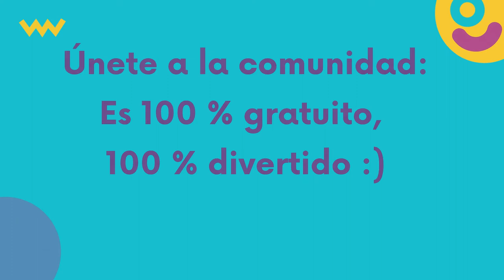DIMPA MOOC Materiales impresos aumentados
¿Te gustaría saber qué son los materiales impresos aumentados, cómo funcionan y hacer tus propios experimentos,?

¡Es gratis y recibirás las noticias primero, antes que nadie!
Y puedes ser un Beta-Tester y evaluar nuestra versión Beta a partir del 14 de septiembre de 2020.

Una formación gratuita en línea para descubrir 6 tecnologías innovadoras:

- realidad virtual
- realidad aumentada
- e-books epub3
- impresos aumentados
- video interactivo
- video inmersivo (3D)

5 semanas + 1 para descubrir lo mejor del futuro ;)